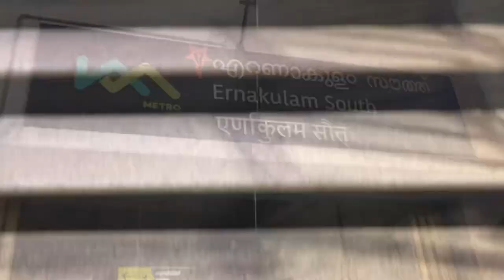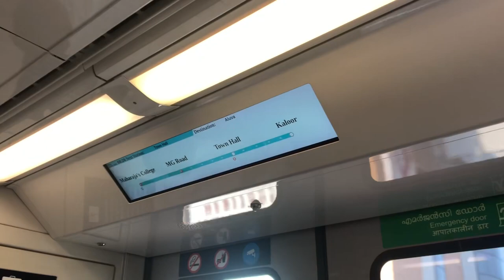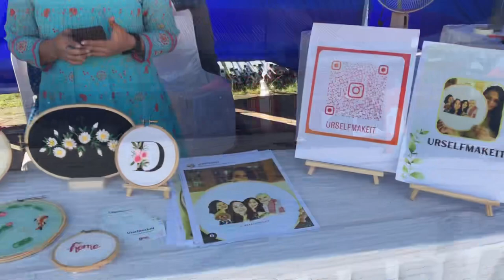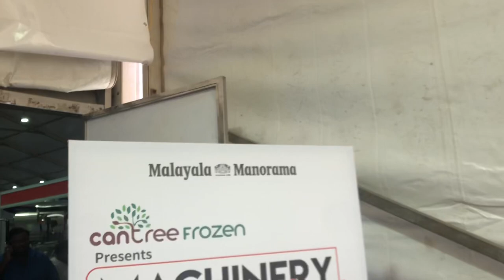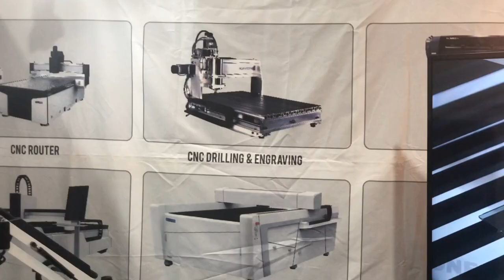Kochi Design Week 2022 | Event Day: 1 | Malayala Manorama Machinery & Trade EXPO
Kochi Design week event day:1 at Bolgatty island and Malayala Manorama’s Machinery and Trade EXPO.